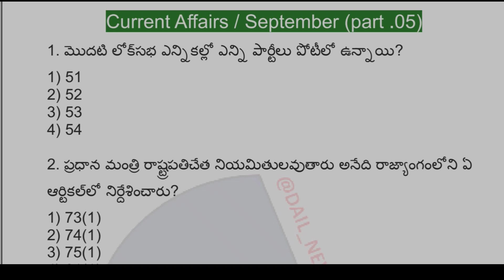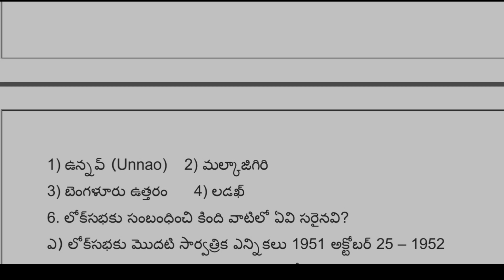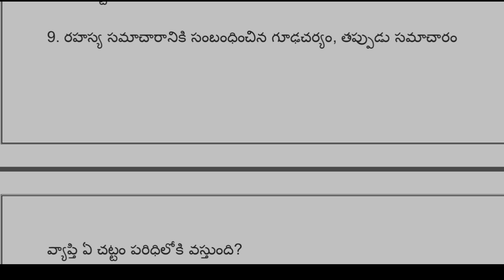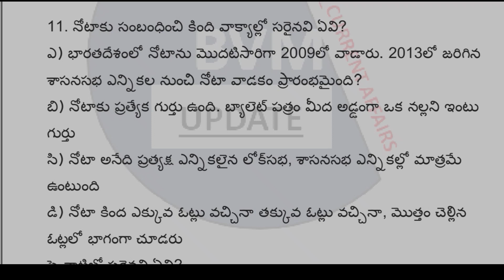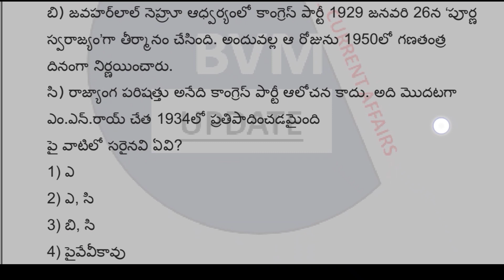సెప్టెంబర్ నెల కరెంట్ అఫైర్స్ / current affairs ( PART.5 ) // @BVMUpdates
last vedio :-